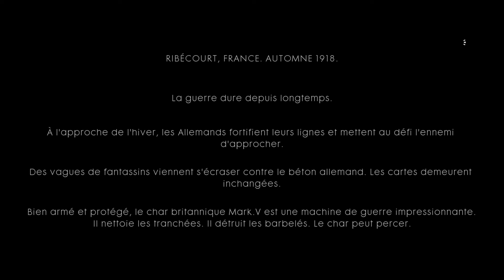Battlefield™ 1 | Dans la boue et le sang (Sortie de tranchée)